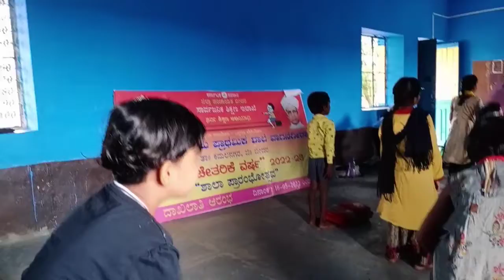"DANCE LITTLE BABY,BOYS and GIRLS,songs practice with my Nali-Kali children,please watch